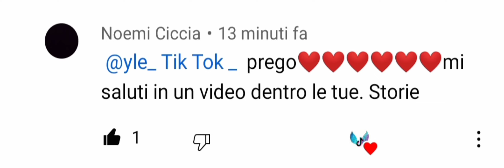ciao Noemi Ciccia ❤️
scusa non ti ho potuto salutare storie❤️